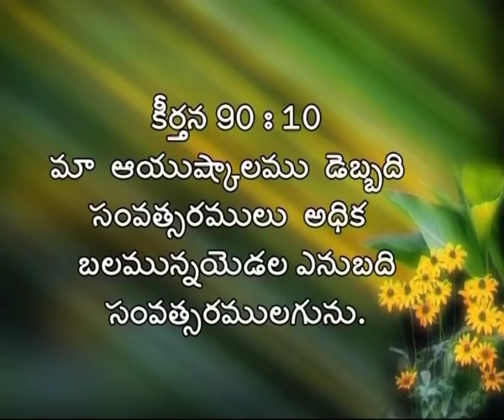Brother Joshi latest message inspiration message watch till last